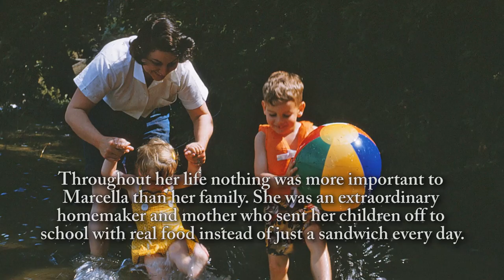Marcella Martin - Life Story Digital Video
Life Story Funeral Homes present the life of Marcella Martin of Hudsonville, MI. To read the obituary of Marcella Martin, to read the full Life Story, or to leave a memory or comment, please